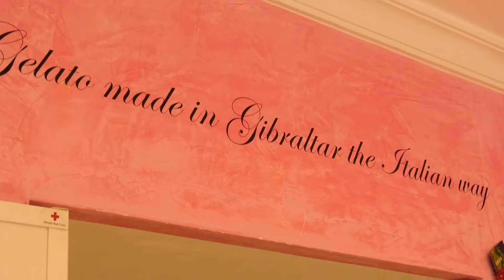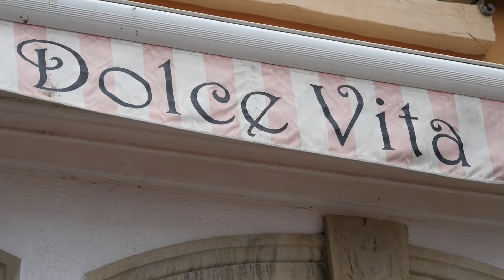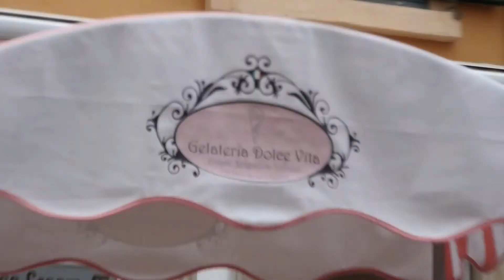Shared Dreams with Francesca and Rocco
Owner of the Gelateria Dolce Vita in Gibraltar: Enjoy everyday pleasures, expand your horizon and learn about healthy nutrition.